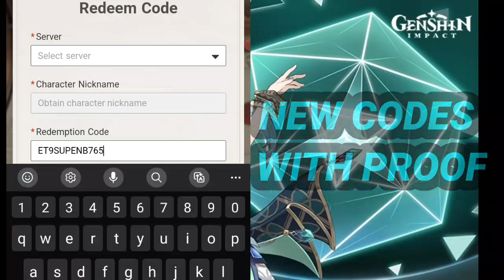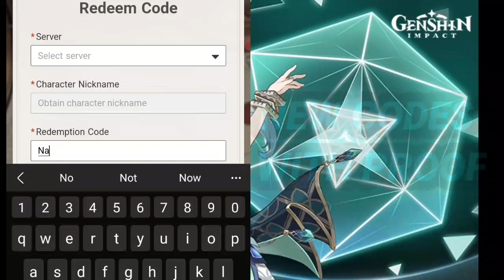⚠️2000 Primogems⚠️Genshin Impact Redeem Code | Genshin Impact Codes | Codigos De GENSHIN IMPACT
Hurry Up! 4 NEW GENSHIN IMPACT REDEEM CODES 2022 | GENSHIN IMPACT CODES 2022 | GENSHIN IMPACT

🆕Hurry Up! 9 NEW GENSHIN IMPACT REDEEM CODES 2022 | GENSHIN IMPACT CODES 2022 | GENSHIN IMPACT

💫 genshin codes
💫 code genshin impact December 2022